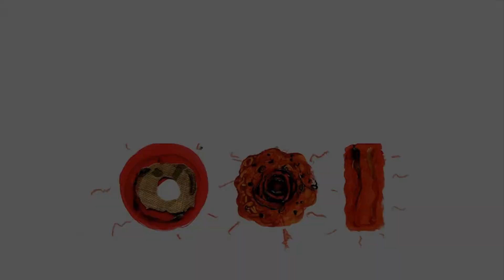BĘDZIE PIEKŁO w Kluczborku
25 września wielkie gotowania na kluczborskim rynku.